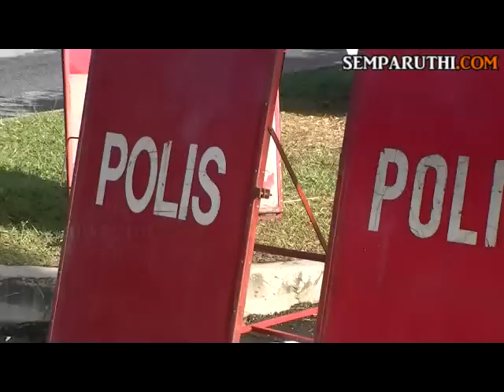Anwar Not Guilty!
In a surprising twist, Anwar Ibrahim was today acquitted by the Kuala Lumpur High Court of sodomising his former 23-year-old aide, Mohd Saiful Bukhari Azlan.